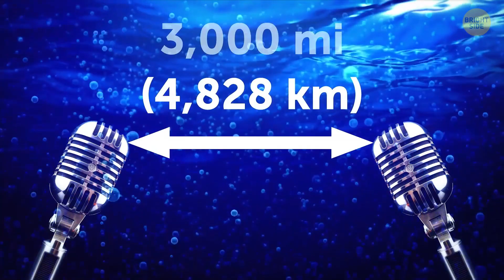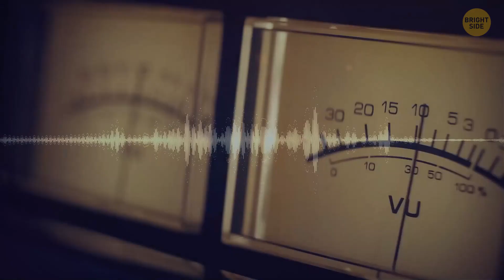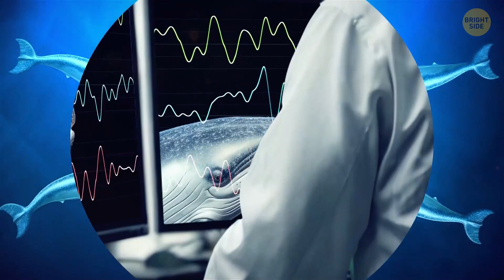Did We Finally Solve The "Wow!" Signal Mystery?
New radio observations of a distant Sun-like star, once thought to be the likely source of the famous WOW! signal, have revealed no evidence of anything (or anyone) capable of sending such a signal. Despite this, astronomers are excited because this "null result" helps refine their search techniques. The WOW! signal, detected in 1977, has been one of the biggest mysteries in the hunt for extraterrestrial life. The latest discovery is a crucial step in a more focused approach to investigating nearby stars for any signs of this enigmatic signal. Let's look at this and other most mysterious signals in the Universe!